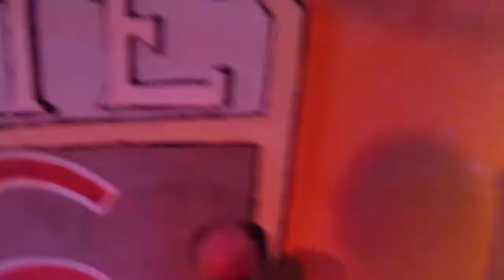C'overdose - Little Wing 2/1. (2013.07.13. Route 66 Klub)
C'overdose: Little Wing 2/1.  (6'23'')
2013. július 13. Route 66 Klub, Budapest, Magyarország/Hungary

Pokk Tamás - Gitár
Bökönyi László - Basszusgitár
Versitz Péter - Ének
Szomor Miklós -- Dobok